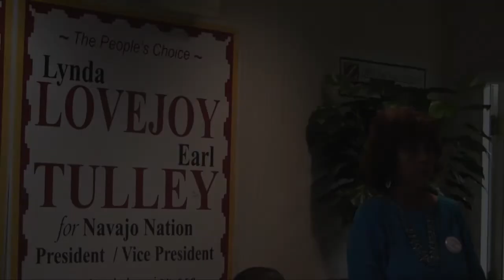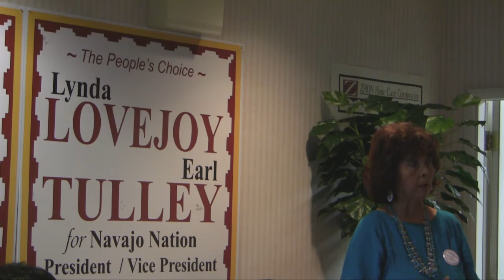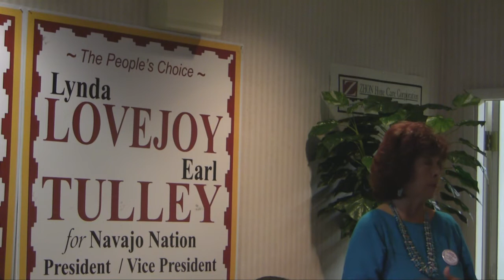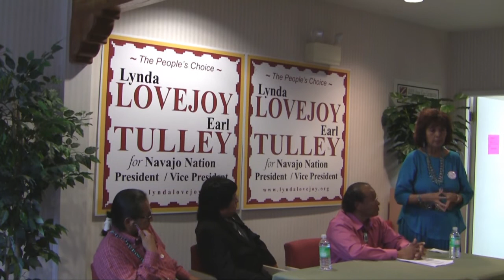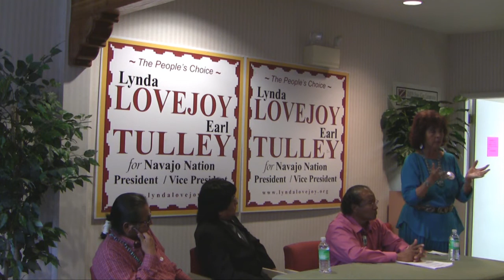Lovejoy & Tulley - The People's Choice - 2 of 2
Lynda Lovejoy and Earl Tulley are supported by:
Donald Benally - NN Presidential Candidate,
Ray Begaye - New Mexico State Representative,
John Pinto - New Mexico State Senator